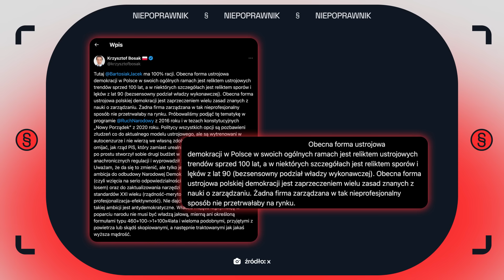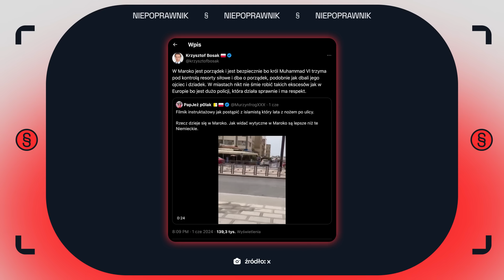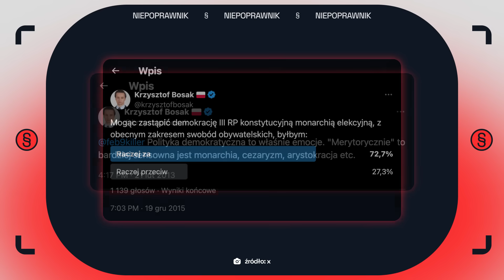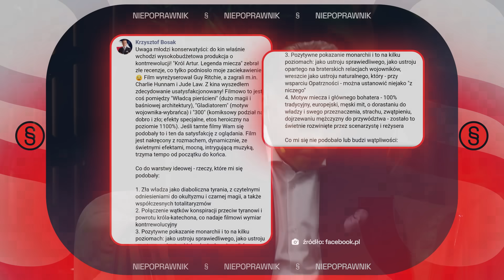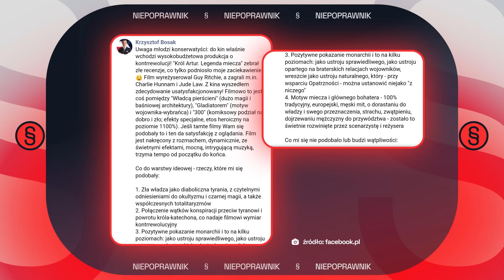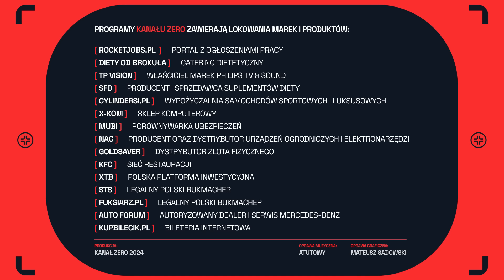DEMOKRACJA SIĘ WYCZERPAŁA? CZY KONFEDERACJA CHCE WPROWADZIĆ KRÓLA? | NIEPOPRAWNIK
W tym odcinku Marcin Matczak i Bogusław Leśnodorski zastanawiają się, czy Konfederacja dąży do wprowadzenia monarchii w Polsce. Analizują historyczne i współczesne argumenty za monarchią i demokracją, rozważając, czy kryzys demokracji może otworzyć drzwi do zmian ustrojowych.